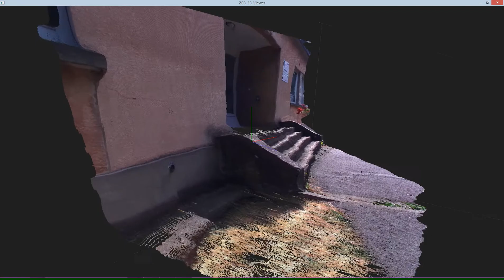ZED SDK - 3D Visualization - Live Point Cloud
Screen captures of the 3D Visualization sample provided with the ZED SDK. Recorded live using a ZED Camera and a laptop.